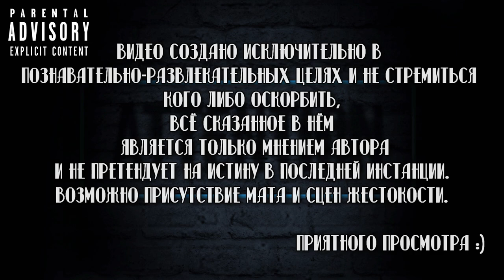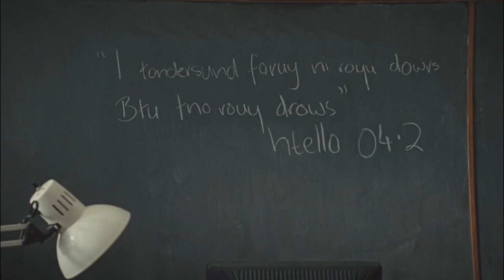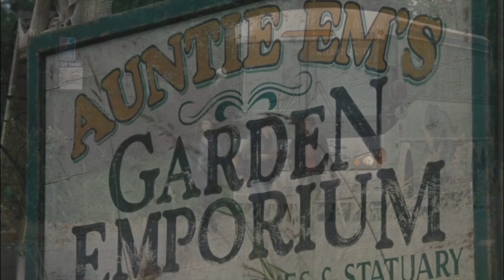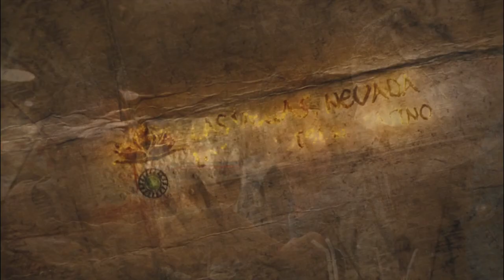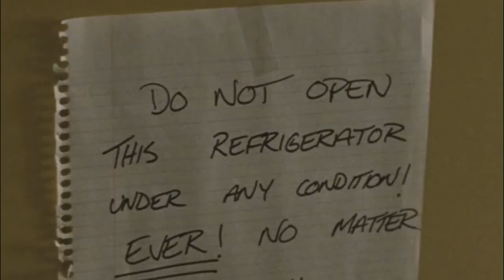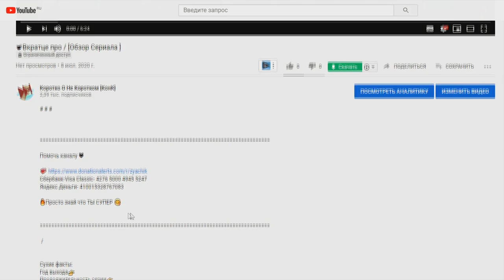⚡ ТРЕШ ОБЗОР фильма ПЕРСИ ДЖЕКСОН И ПОХИТИТЕЛЬ МОЛНИЙ [Спи#дили] 🤿🔱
Помочь каналу ❤

Сбербанк-Visa Classic- 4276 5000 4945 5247
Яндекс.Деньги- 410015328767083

Перси Джексон и похититель молний / Percy Jackson & the Olympians: The Lightning Thief

Сухие факты:
Год выхода👉 2010
Продолжительность 👉 114 мин. / 01:54

Описание:
Главный персонаж - мальчик, узнавший, что его отец - греческий бог. В сопровождении сатира и дочери Афины он отправляется в опасное путешествие, чтобы примирить богов.